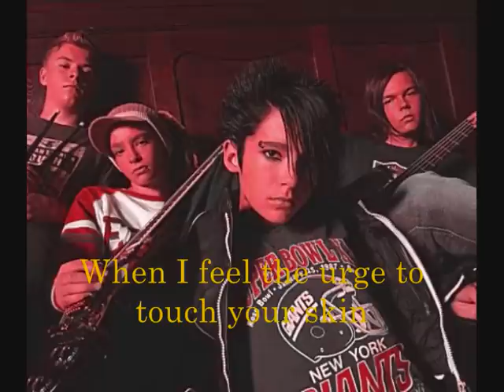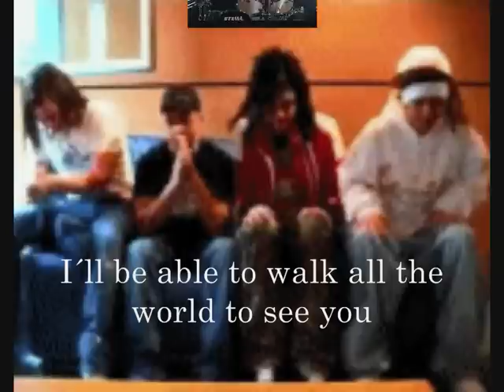Because of you-Gustav Schäfer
The song Because of you and the lyrics (modified), with some pictures of this amazing drummer in the background.